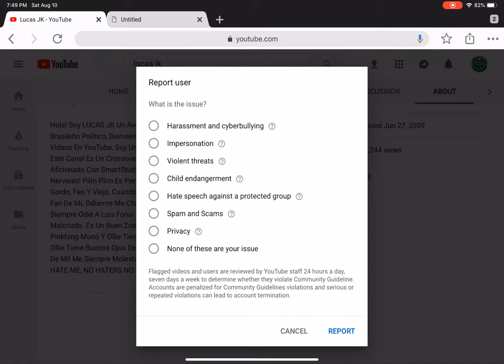Reporting Lucas JK for Reporting someone and Copyright issues